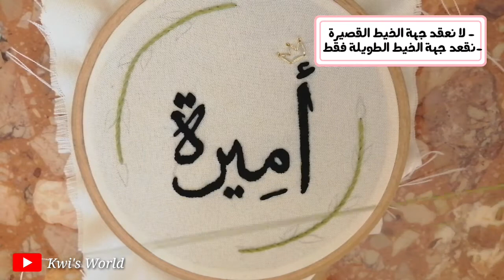سلسلة غرزة بغرزة // embroider a leaf #05 // تطريز ورقة #05